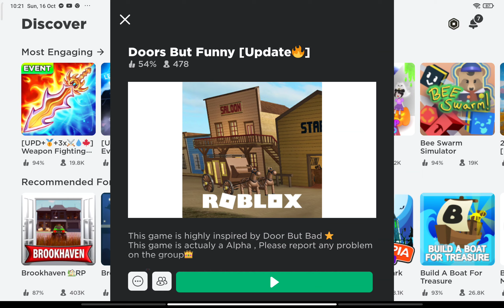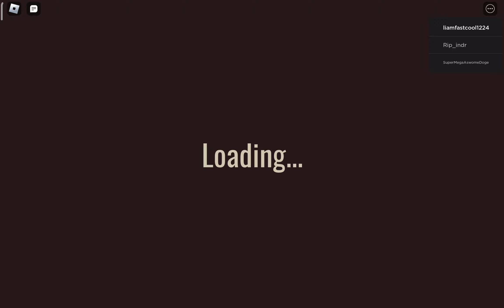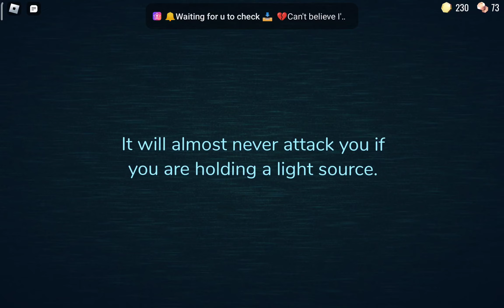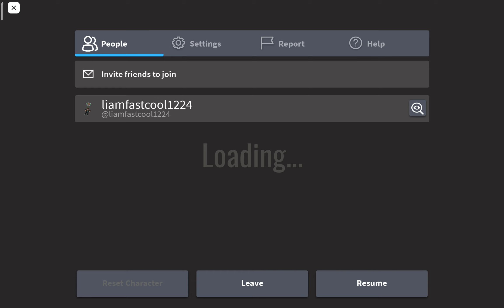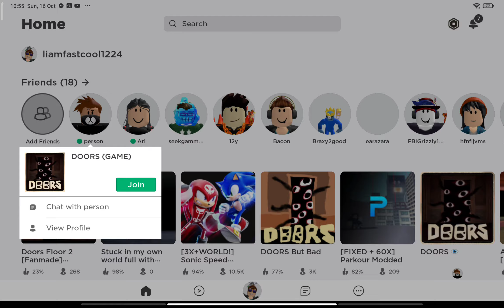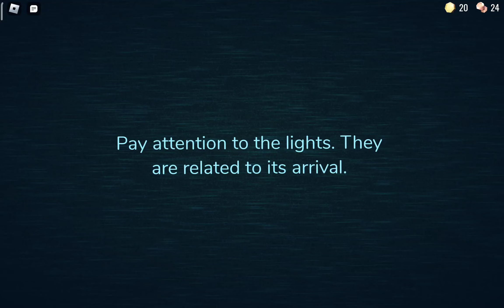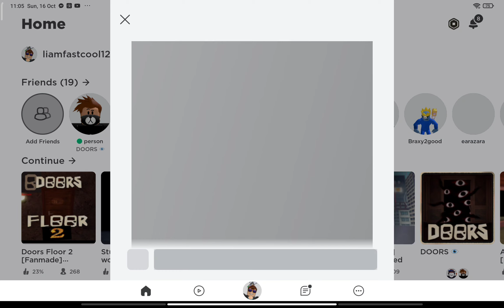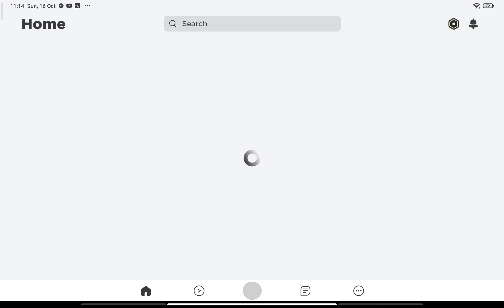20 October 2022